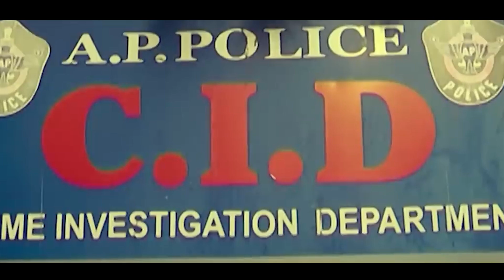చంద్రబాబు బరువు తక్కువ డ్రామా! | Chandra Babu Weight Lost Drama In Jail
స్కిల్ స్కాంలో అవినీతికి పాల్పడి సాక్ష్యాధారా­లతో సీఐడీకి దొరికిపోయిన చంద్ర­బాబును జైలు నుంచి  తీసుకొచ్చి రమేష్ చౌదరి ఆసుపత్రిలో చేర్పించాలని సానుభూతి నాటకానికి తెర తీశారు అటు భార్య భువనేశ్వరి, కోడలు బ్రాహ్మాణి…

Chandra Babu Weight Lost Drama In Jail